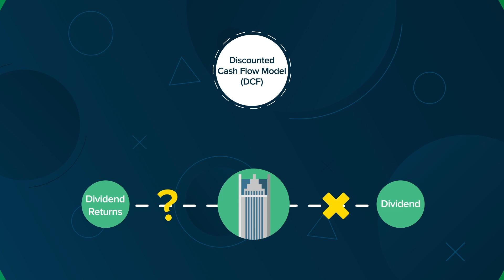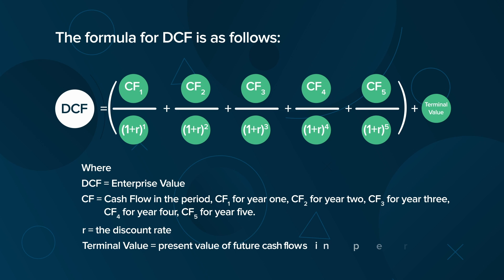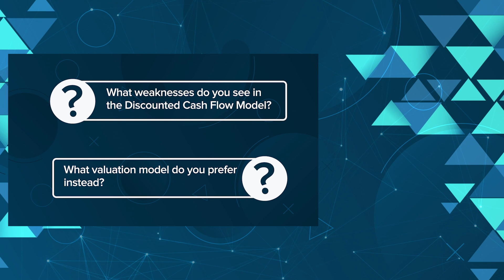Discounted Cash Flow (DCF) | Learn a Common Valuation Method | Your Online Finance Dictionary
Discounted Cash Flow Model, or DCF values a company based on its future cash flows discounted by the investor’s expected rate of return, which is then used to calculate the stock price. The Discounted Cash Flow Model can be used even if a company doesn’t pay a dividend or has unpredictable dividend returns.
0:00 Intro
0:09 Discounted Cash Flow Model (DCF)
0:27 DCF Valuation
0:48 DCF Formula
1:31 DCF Analysis
1:54 DCF Feedback